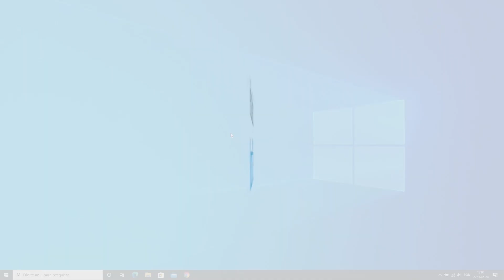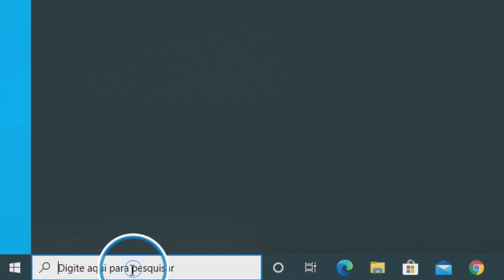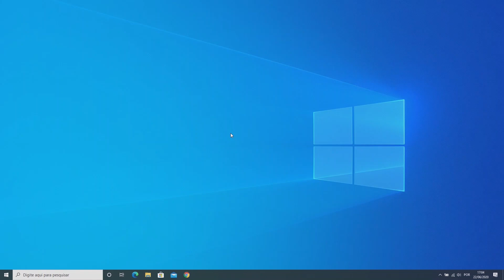Solução de Problemas - Ativação do MS Office (Dell Oficial)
Veja como solucionar os principais problemas de ativação do MS Office.